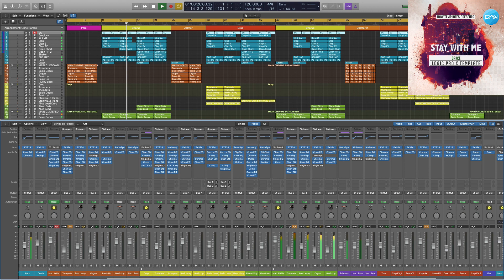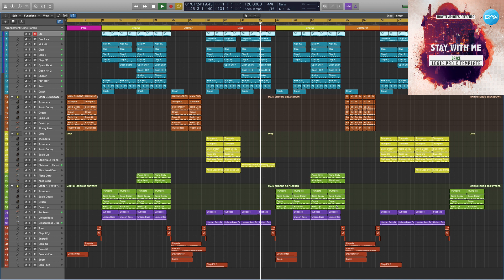Dnce Logic Pro X Template Stay with me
Genre: Dance
BPM: 126
Produced: BY Cj Stone
DAW: Logic Pro X
Vocal: only preview not included